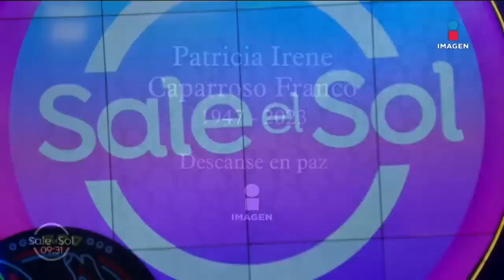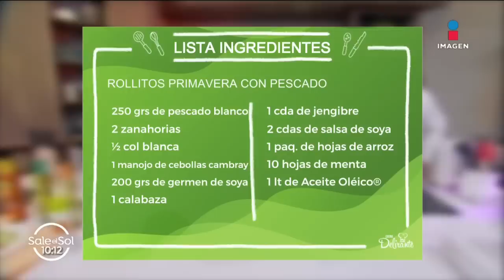¿Anel responsable de la muerte de su hermana? | Sale el Sol | Programa 27/01/2023